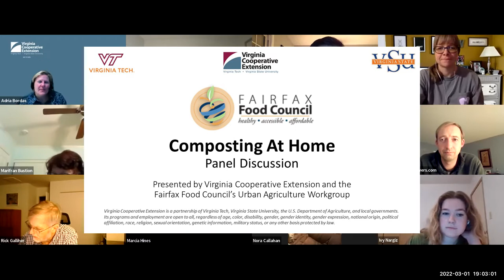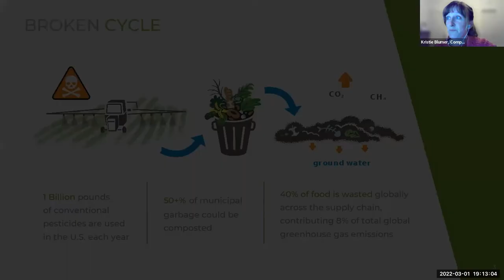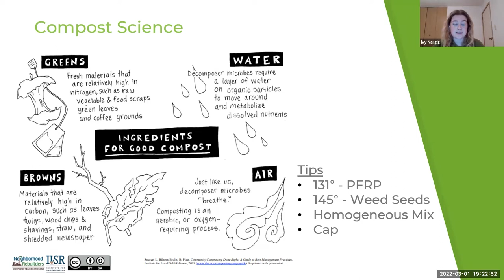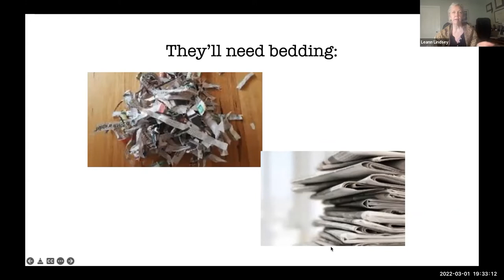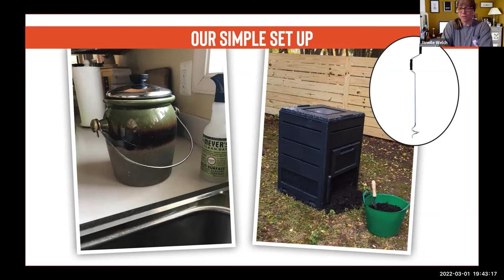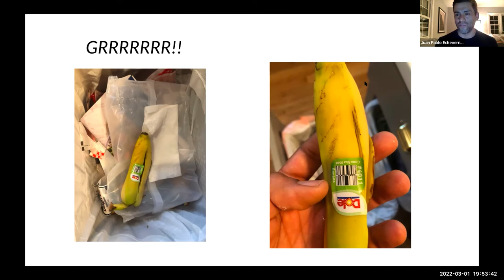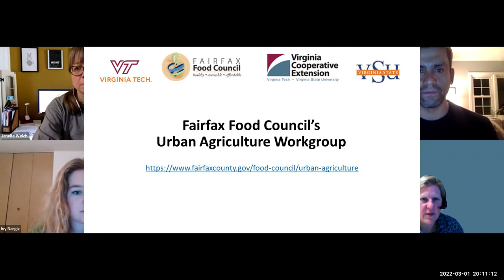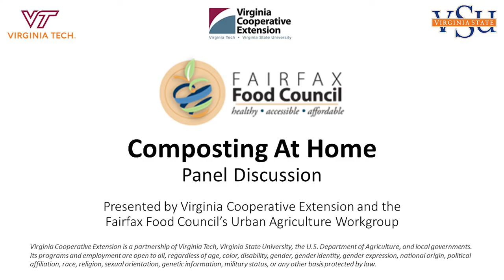Composting at Home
Composting at Home is one of the workshops offered by the Fairfax Food Council's Urban Agriculture Workgroup.
 The Urban Agriculture Work Group focuses on expanding gardens at schools, houses of worship and other community settings and increasing access to fresh produce through pantry donations from gardens.